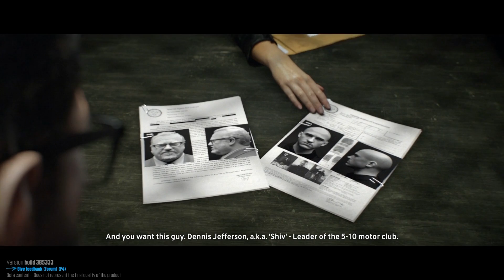THE CREW Beta - Preview / Meinung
Für PS4 kaufen
Für Xbox One kaufen